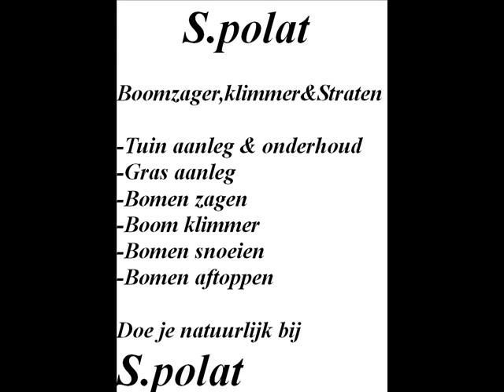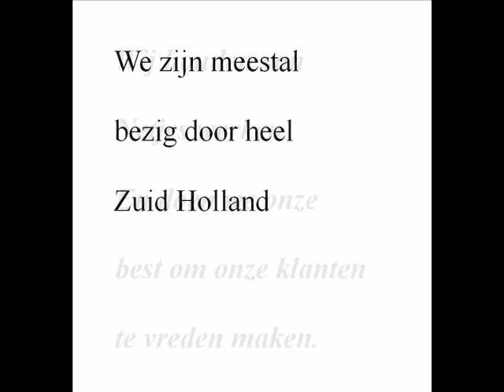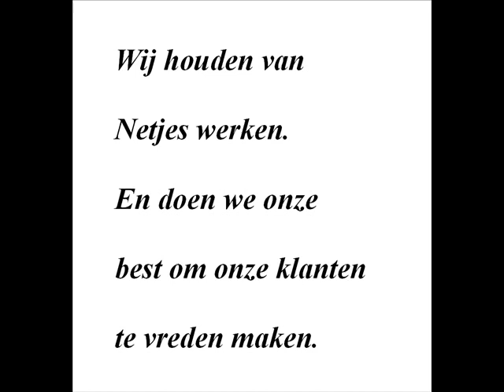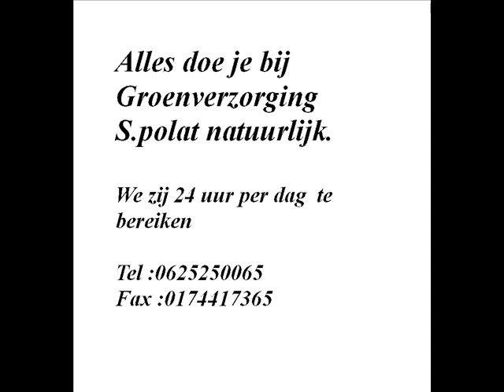boom zager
S.polat groenverzorging
Groetjess